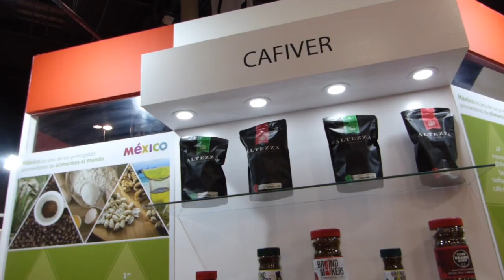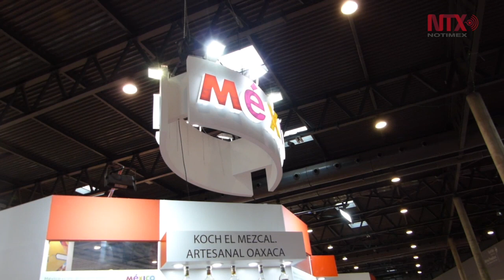México promueve oferta diferente buscando nuevos mercados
México promueve productos nacionales a través del evento de Alimentaria 2018, apoyados por los programas All Invest y Proméxico con el fin de dar a conocerlos en otras partes del Mundo